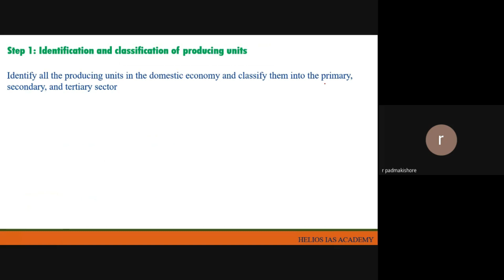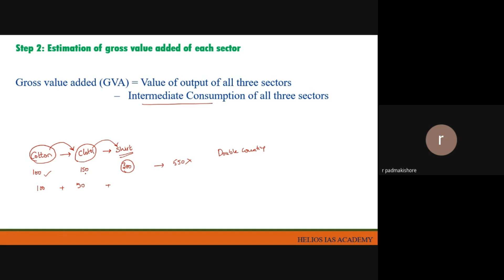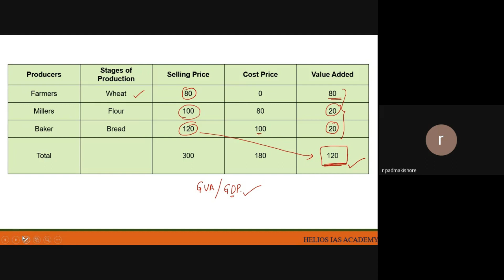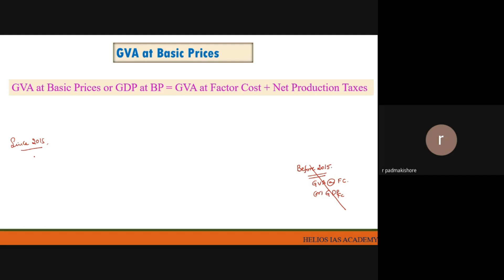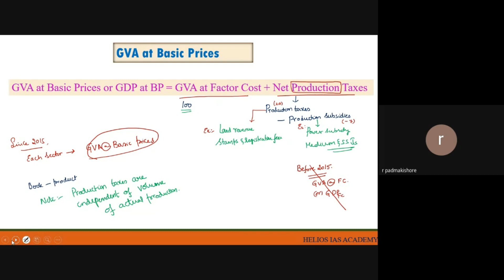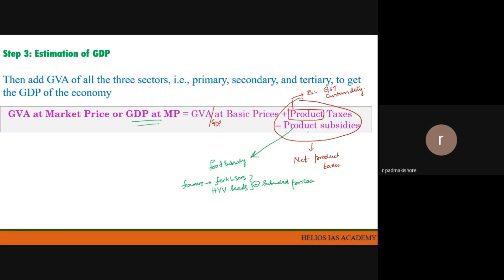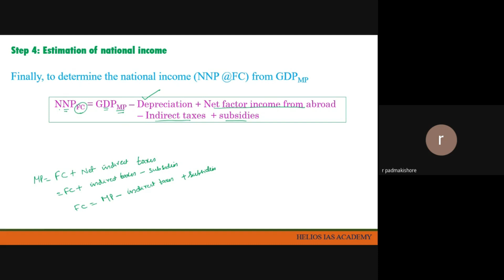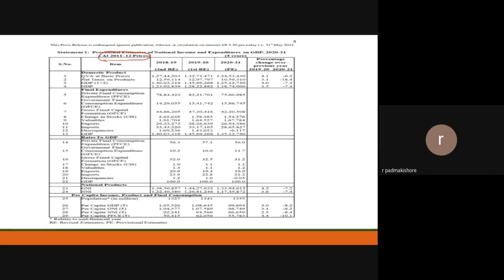Indian Economy-Product method method to Compute National Income for civils, group 1,group2 etc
This video lecture explains in detail about the Product method to Compute National Income.
GVA@ Basic price, GDP @ Market Price , GDP @ Factor Cost
upsc appsc tspsc Indian Economy Basic Concepts# Civil services# Group 1# Group 2#